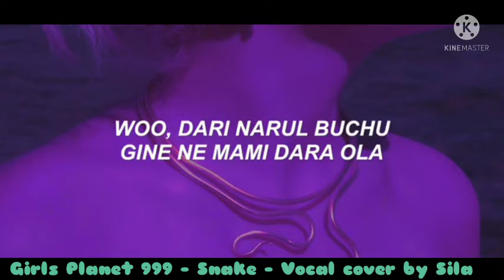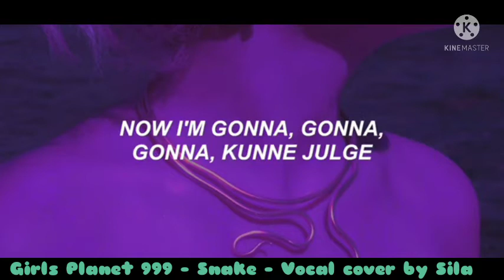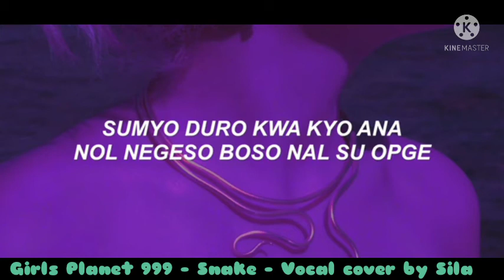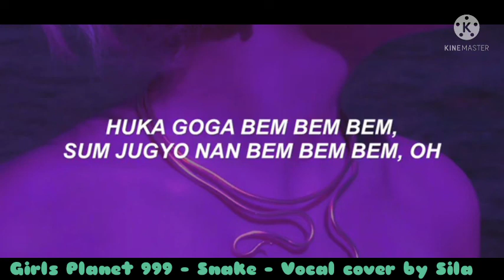Girls Planet 999 - vocal cover by Me